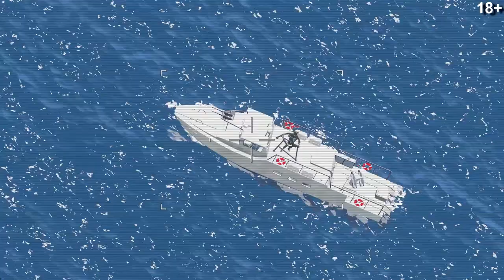Russians in Horror❗ Ukrainian Bayraktar Destroys Secret Russian Air Base Milsim Armа 3